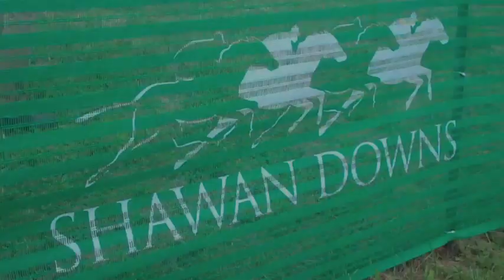2012 GBMC Legacy Chase (Steeplechase Horse Races at Baltimore's Shawan Downs)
On Saturday, September 29th, Shawan Downs was the home to The Legacy Chase, hosted by and benefiting GBMC HealthCare. The Legacy Chase has become an annual social event; marrying the excitement of steeplechasing with the beauty of the countryside.
As Shawan Downs' signature event, the Legacy Chase, features multiple steeplechase races that award $50,000 in purse money. This first-class event is as much about the live music, wine tasting and family-friendly fun as it is about the thrill of steeplechase racing.